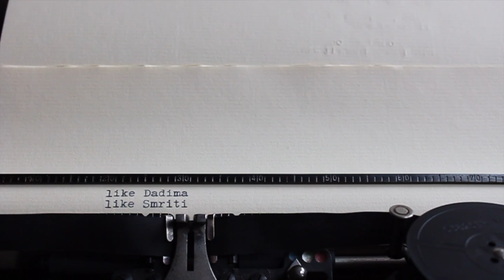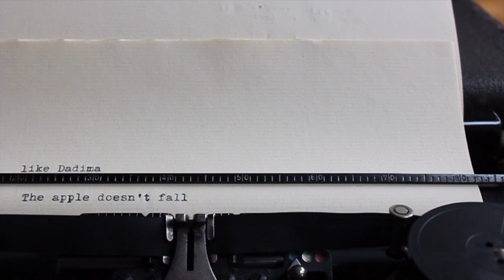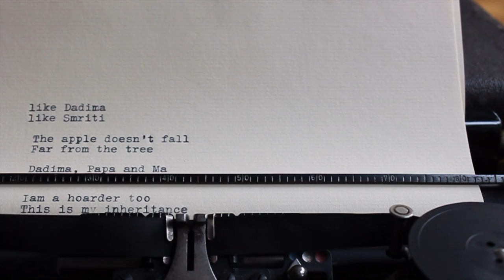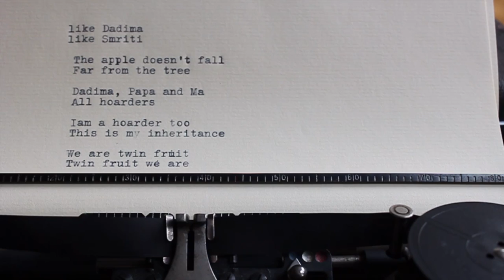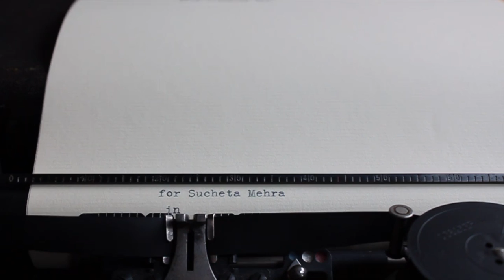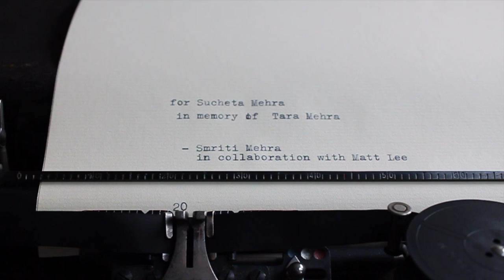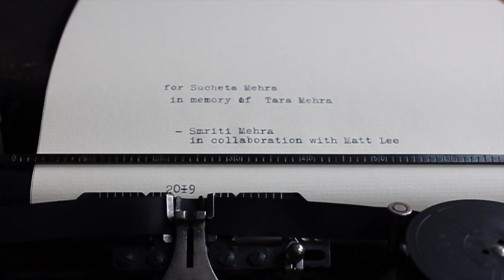Like Dadima Like Smriti - Smriti Mehra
It was over five years ago that I lost my grandmother. I called her ‘Dadima’. I lived most of my life living in the same house with her along with my parents, my sister and every other person she opened our house to or who came in and claimed their space.
I never met my grandfather. He died when my father was rather young. Dadima must have been around thirty-five years old. I only saw a few photos and knew precious little about him. After Dadima passed away, my husband, Matt, and I spent many weekends sorting out the things that she had put away in old trunks in the loft of our house. This process triggered a catalytic process of remembering, wanting to know more and grieving for the life she had before I was witness to it and grieving her losses as well as my own.
This video is of me going through my grandfather’s clothes that she had put away. I go through them carefully as I imagine what he must have been like. I carry the weight of the memories and hope that I can let go.

digital video

16m 20s

India